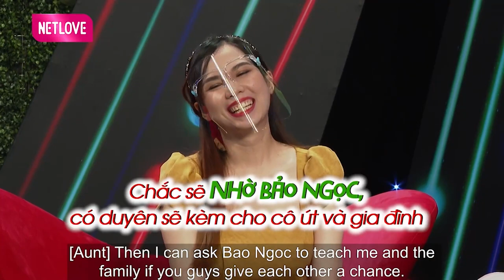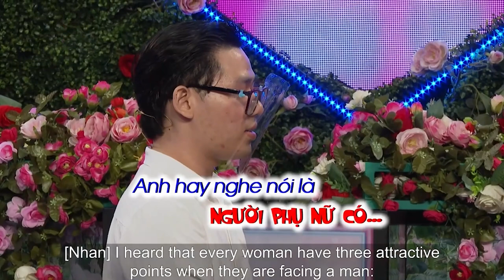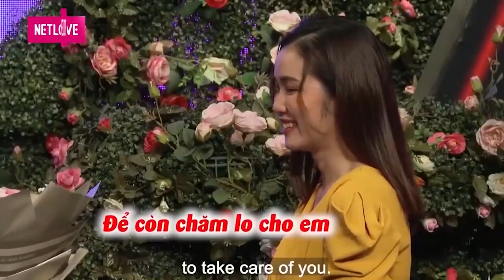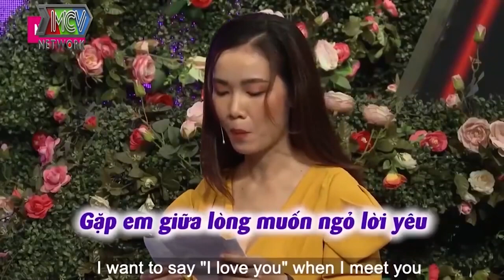Hoyboy cưa đổ cô giáo XINH ĐẸP vì khẳng định THÍCH NẰM KÈO DƯỚI khiến Quyền Linh cười không ngớt